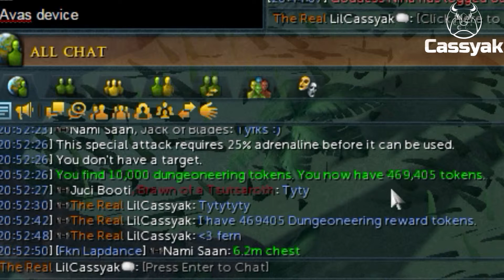Elite Dungeons and Double Tokens are OP AF - Ironmeme Ep 21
Double DG token weekend was SO GOOD. Thanks to all the FC members who carried, you all are legends!

Turn on subscription notifications to see when I release a new video!